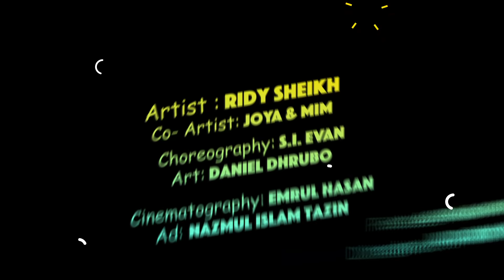Alga korogo khopar badhon | Ridy Sheikh | S. I. Evan choreography